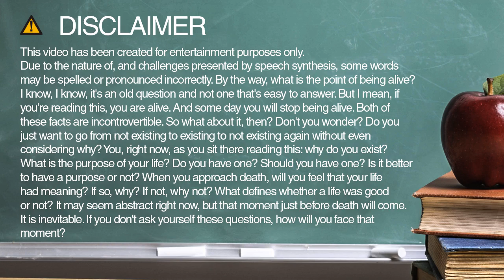How to spell locally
Learn how to spell and pronounce locally.